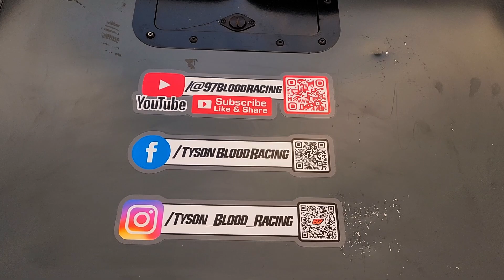"Day One" - 01.03.24 VLOG - IMCA Winter Mod Nationals at Cocopah Speedway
The 2024 IMCA Winter Nationals have begun at Cocopah Speedway!

Tyson had a wild Day One as he fought his way through a stacked Heat Race and an intense B Main before receiving a provisional position into the A Main.

We'd also like to welcome a new sponsor to the team, Mel Decker Racing!

Mel has been a great representative for the Pacific Northwest Modified scene, including helping in the creation of the "Survive the 55," a big money race, which takes place at Skagit Speedway. Thank you Mel for all that you do for the dirt racing community!

DATE: 01.03.24
CAR: GRT by Drager IMCA Modified
DRIVER: Tyson Blood
TRACK: Cocopah Speedway

Bud Commander
MB Electric
Amsoil
Fusion Graphix
Asbach Dirt Works
Walker Racing Development
Drager Performance
GRT
Noonan Industries LLC
Fast Eddie Racing
Extreme Auto Outfitters
Mel Decker Racing

SPECIAL THANKS:
"Sassy" Sarah
Swag Racing
Rory Clevenger Racing
Aunt Sandy